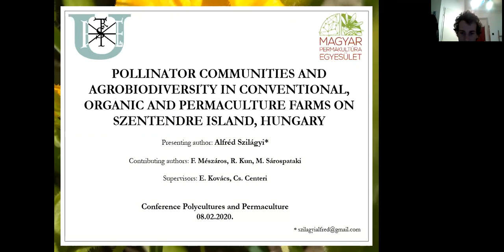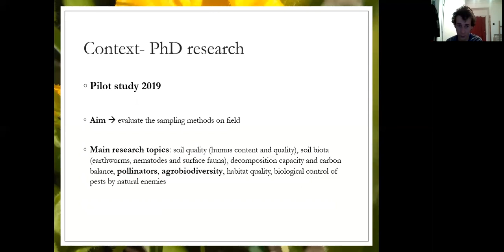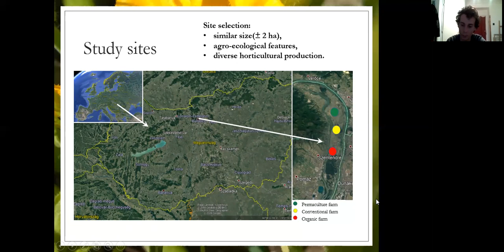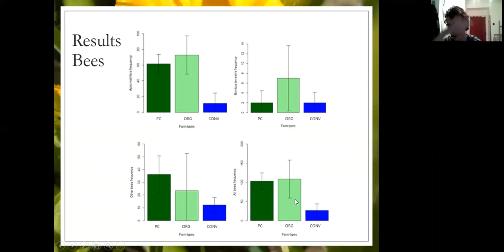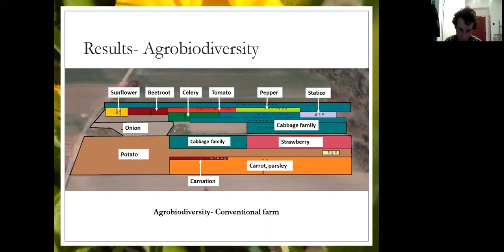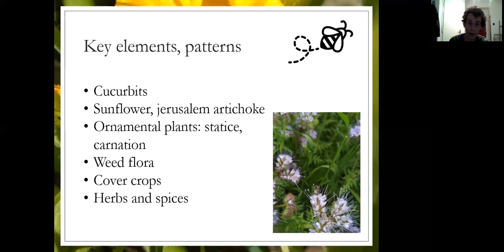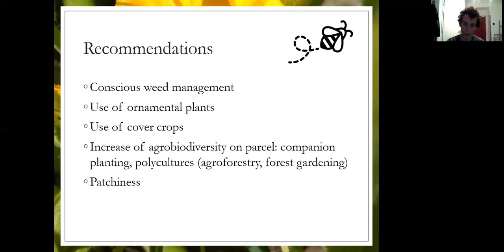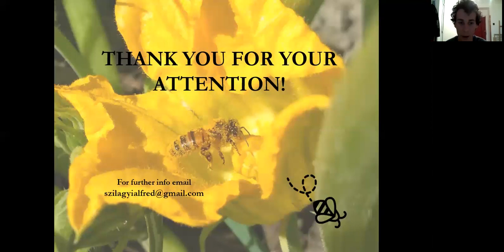Pollinator communities in organic, conventional, and permaculture farms - Alfred Szilágyi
Presentation at research and practice conference “Polycultures and Permaculture”, 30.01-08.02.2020 (Warsaw, Poland; Kyiv, Ukraine; Davis, USA)

ALFRÉD SZILÁGYI is cofounder of the Hungarian Permaculture Association (MAPER), partner organisation of Visegrad Permaculture Partnership. He organises and manages the research work team in the Association while doing his phd research at the Szent Istvan University, Institute of Nature Conservation and Landscape Management. His main focus is evaluating sustainability and ecosystem service provision of permaculture farms in comparison to organic and conventional farms in Hungary.

POLLINATOR COMMUNITIES AND AGROBIODIVERSITY IN CONVENTIONAL, ORGANIC AND PERMACULTURE FARMS ON SZENTENDRE ISLAND, HUNGARY

Permaculture is the conscious design of agricultural landscapes which mimic natural patterns and uses natural cycles to provide human needs in a sustainable way (Mollison 1988). As a farming system it builds on high level of diversity in all levels: on the biodiversity level, on the farm structure level, and on the land use level. In our study we aimed to compare different sites regarding pollinator communities’ abundance and agrobiodiversity of the three farms. The main consideration was that scientific knowledge on permaculture systems in regards to biodiversity indicators is missing.
Pollinators were assessed by visual sampling method. We recorded which crops, or plants were most attractive to pollinators.
Permaculture farm had the highest frequency and functional group diversity of pollinators, but with highest standard deviation. Flowering weeds seems to have huge impact on the results. Pollinators often preferred the diverse weed flora patches over the cultivated crop. Herbal plants and cover crop mixtures (rich in flowering crops, such as Phacelia tanacetifolia and Eschscholzia californica) were most attractive for pollinators.